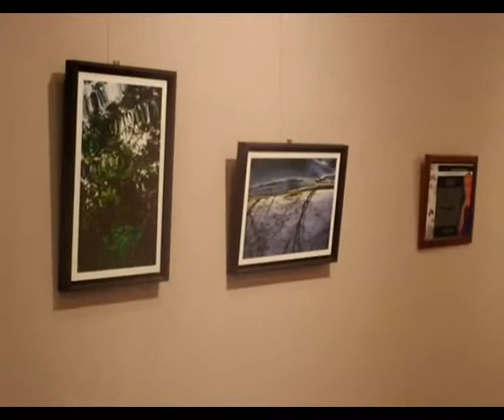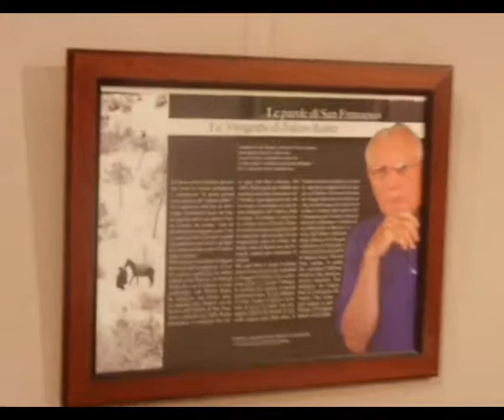Fulvio Roiter Il Cantico delle Creature VIgevano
Video della mostra allestita presso la pinacoteca Civica di Vigevano.
Il "Cantico delle Creature" di San Francesco visto e interpretato da Fulvio Roiter.